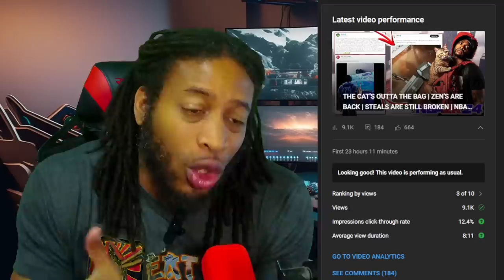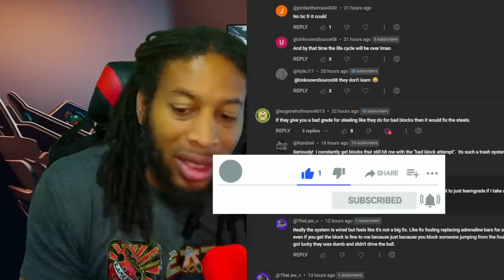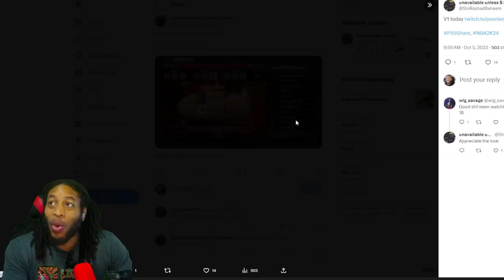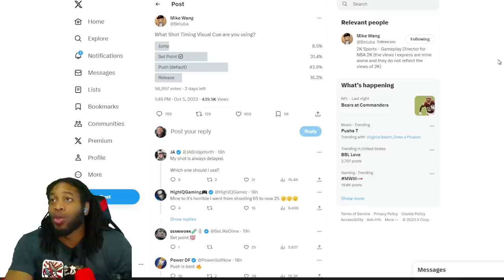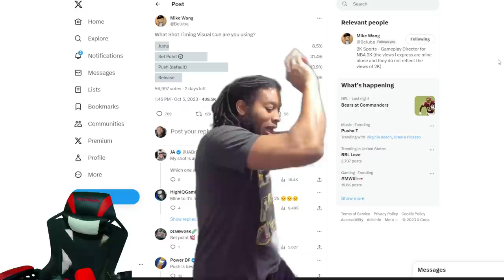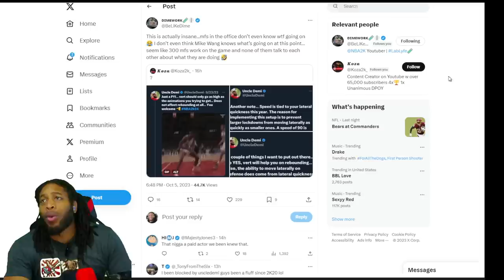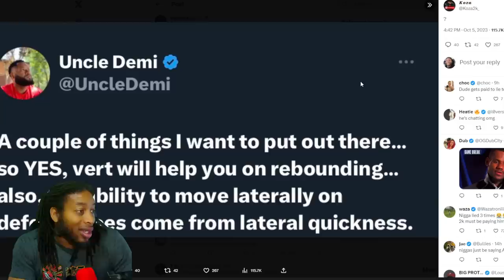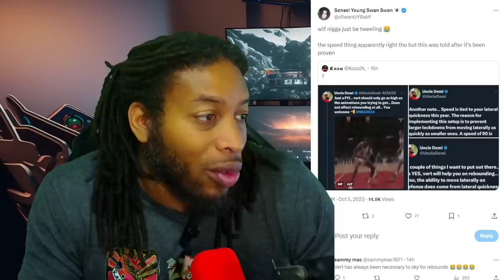BRUH WTF? | MIKE WANG TALKS SHOT CUE TIMING | DEMI TALKS ATTRIBUTES | NBA 2K24 NEWS AND UPDATES